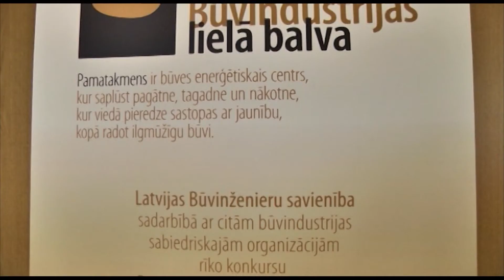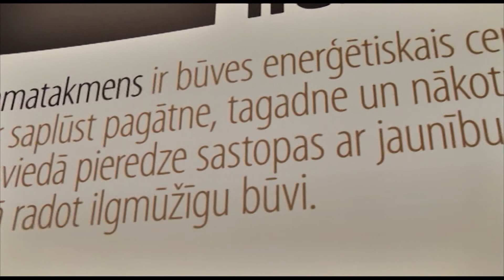Buvindustrijas balva 1